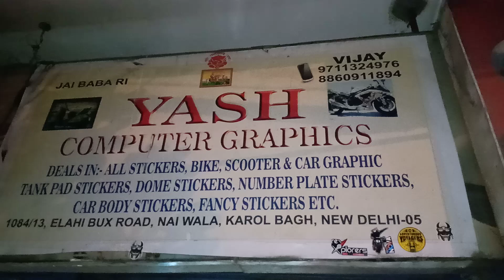Helmet Wrap Wrap Black Carbon Fibre 5D 46 Graphics